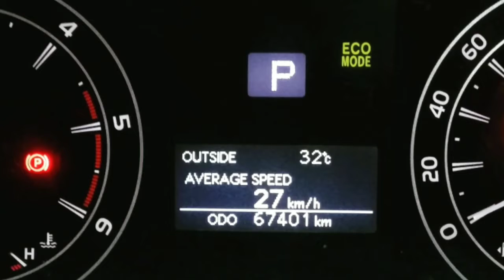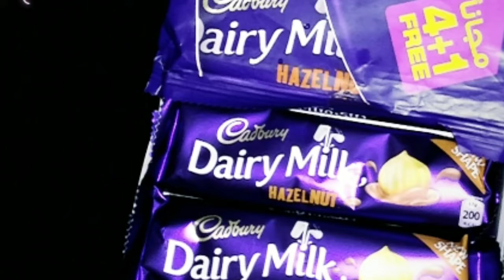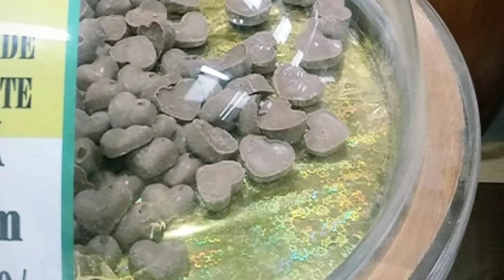കാട്ടു കോഴിയോടാണല്ലോ ഭഗവാനെ ഫോണിൽ സംസാരിച്ചത്..!!!😂